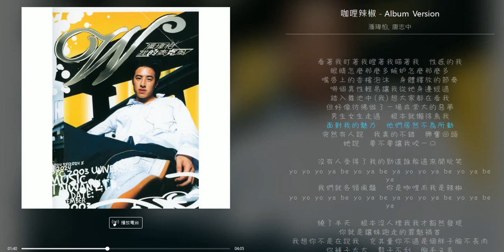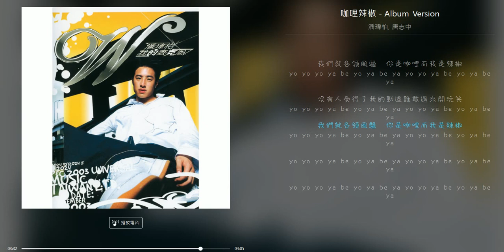潘瑋柏 、 唐志中 - 咖哩辣椒 (Lyrics by KKBOX)